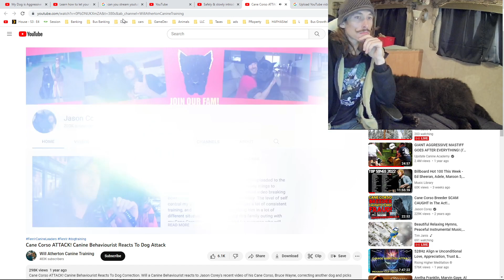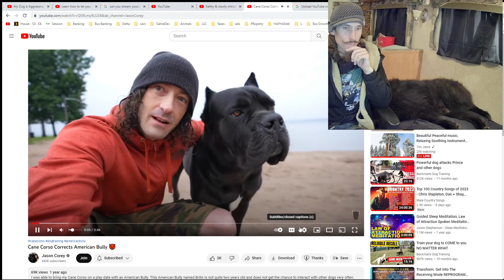Cane Corso ATTACKS?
I am always watching and educating myself on other methods and trainers. So I decided to start streaming and posting some of them to  expanding on their details and give you guys another behaviorists take on the issues at hand! Here we are going over the "Attack" that happens between a Cane Corse and American Bully.